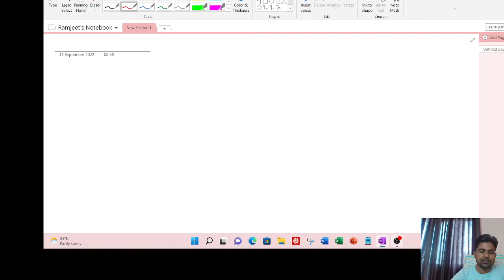Resultant of Two vectors and Angle Part 3 Physics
Part 3, Physics  Only for SIC Students